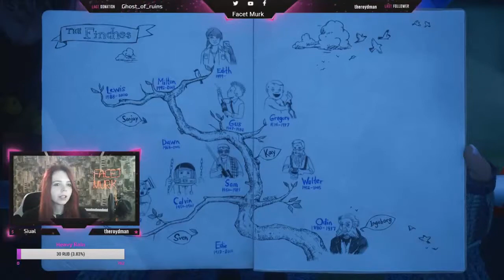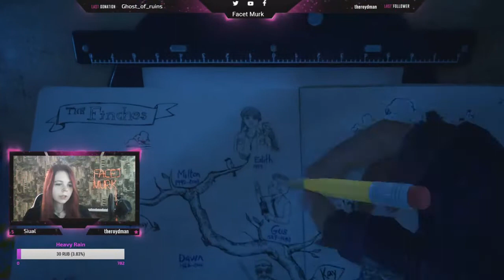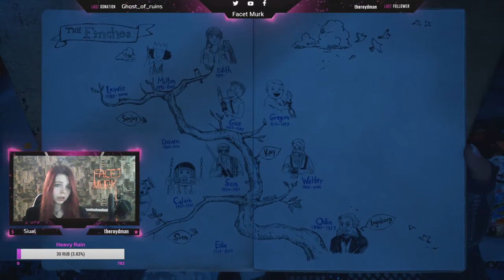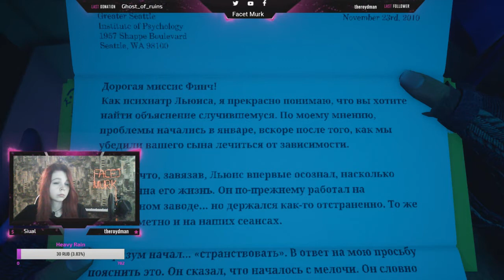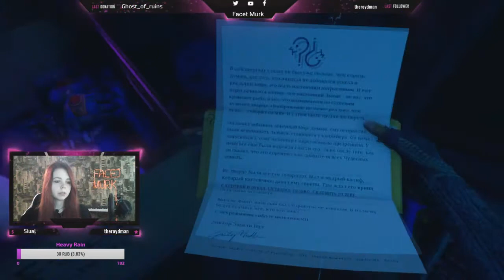Дверь в реальность ✖ What Remains of Edith Finch #8 - Прохождение На Русском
Прохождение What Remains of Edith Finch на русском языке.
Жаль, что мне не советовали эту игру раньше. Вернее, не сильно настаивали на ее прохождении :D Очень красивая, атмосферная, с капелькой шизофрении, конечно, без этого никуда. Но истории очень таинственные и мне дико зашли некоторые из них. Правда, я не до конца везде всё поняла :D

Хэй хо, на связи Фасэт Марк! xD
Прохожу игры на стримах на Twitch и веду свой Youtube канал с прохождениями игр. Буду благодарна за любую Вашу поддержку :)
И да, Dreamcast forever! 🤘
P.S. Заходите на мой Twitch канал, стримы проходят каждую неделю в очень атмосферной атмосфере. Проходим и те игры, которые нельзя увидеть на этом игровом канале. Ссылка в первом комментарии под видео  😘